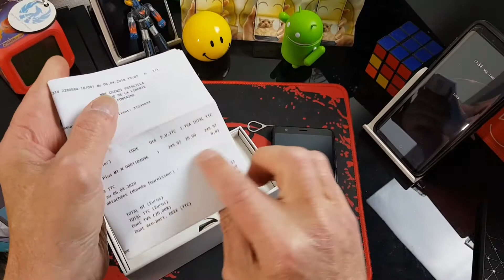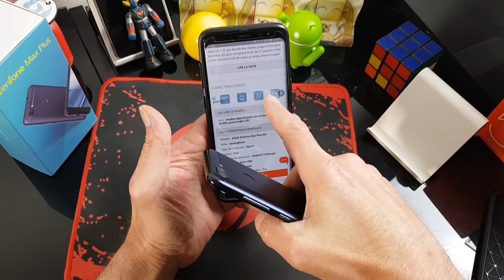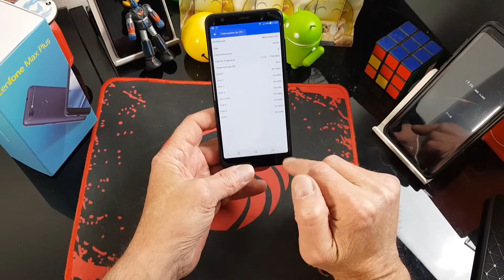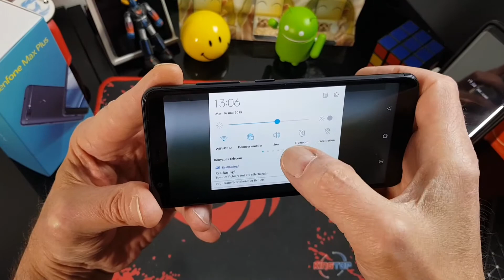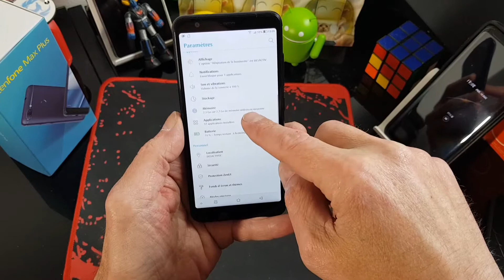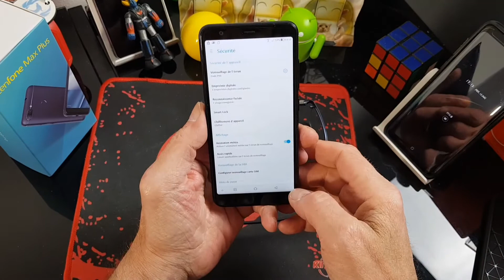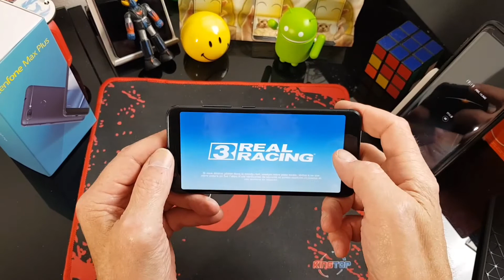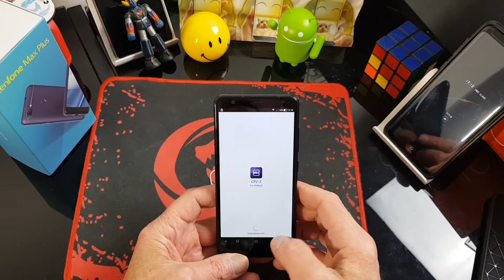Asus Zenfone Max Plus 32 go 3 go 18.9 5.7 pouce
Asus Zenfone Max Plus 32 go 3 go  4130 mah
apn 16 mpx + 8 mpx ouverture à f:1.8 + lentille grand angle 120 degrés
mtk 6750T 8 coeurs à 1.5 ghz
double sim et carte sd 256 go max
dimentions 15.6/7.3/0.88
les lutins du phoenix: